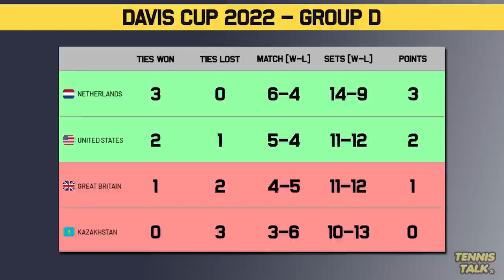Serbia Eliminated from Davis Cup Finals 2022 | Tennis Talk News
Team Serbia & Novak Djokovic have missed the cut for the Davis Cup 2022 finals by finishes third in their group. Spain, Germany and Italy were among the countries to win through meaning Alcaraz, Zverev, Nadal, Berrettini and Sinner are likely to play at the year end Davis Cup Knockout Stage in November.